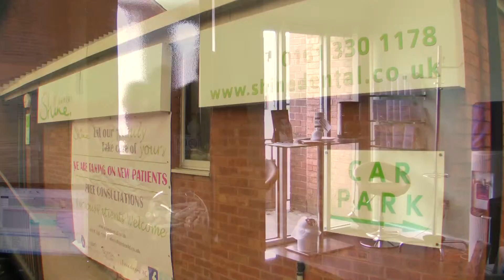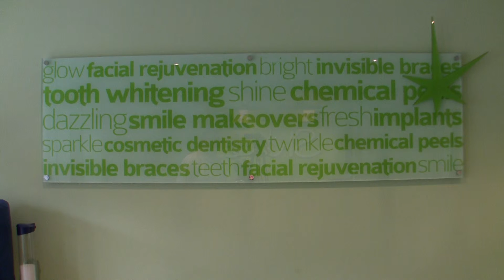Shine Dental - Testimonials